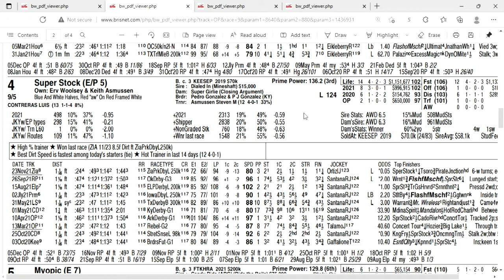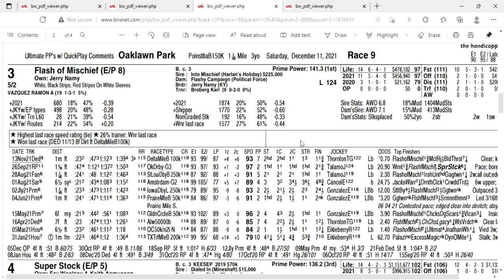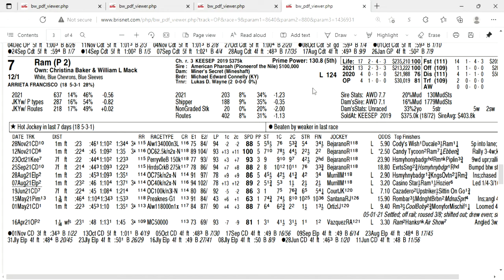Poinsettia Stakes at Oaklawn Park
Poinsettia Stakes at Oaklawn Park Picks